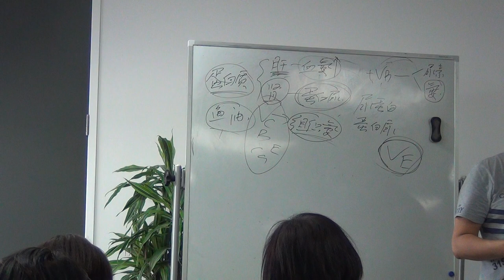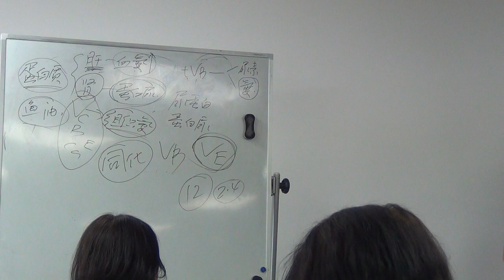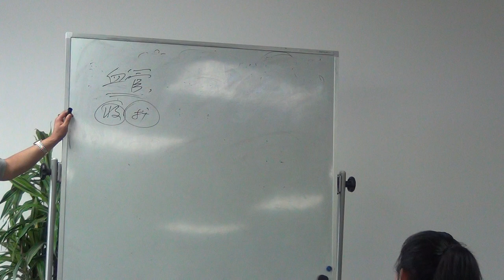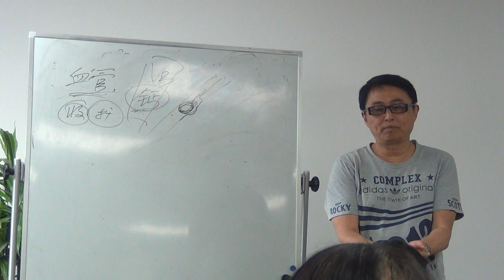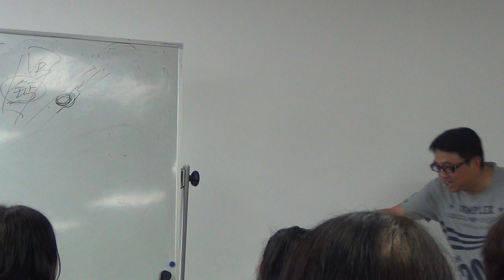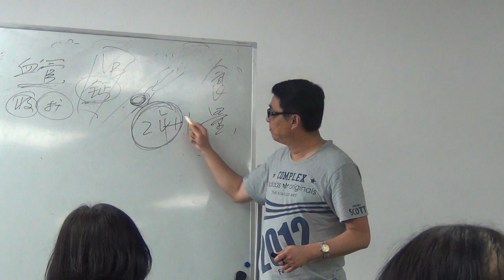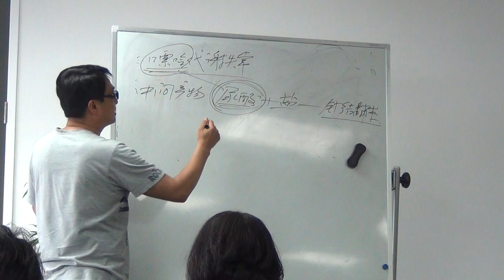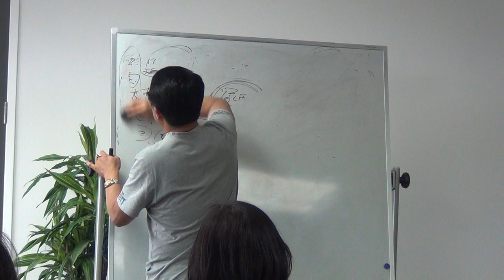于凡老师2月2下午 3